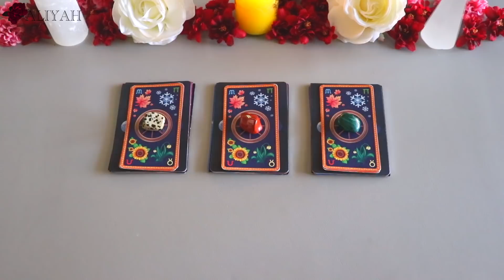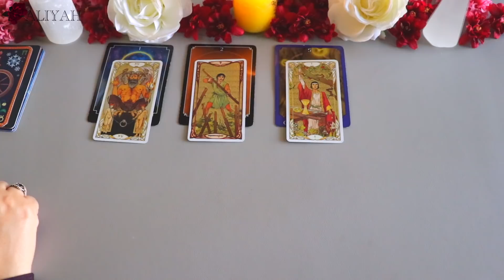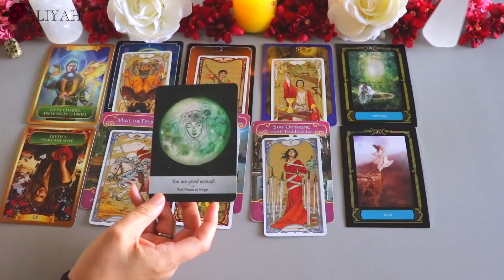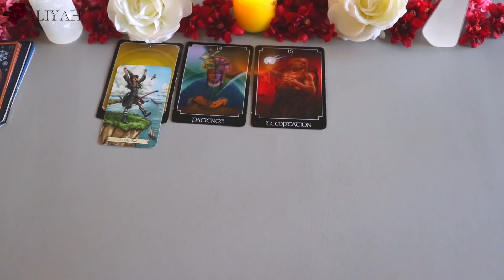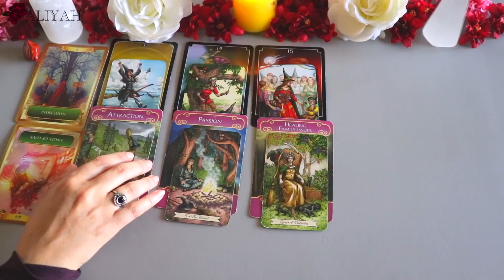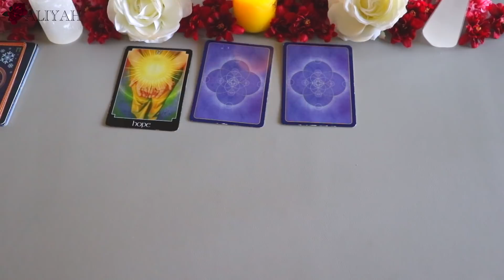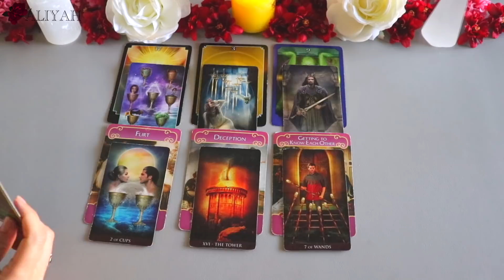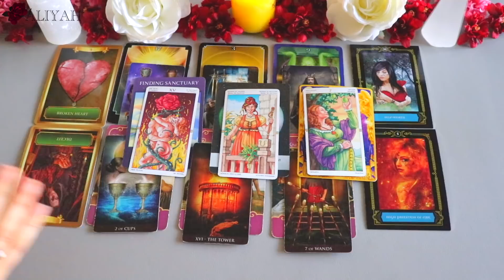💕WHAT DOES HE/SHE THINK AND FEEL ABOUT ME RIGHT NOW?💕| 🔮Pick A Card🔮 | Love Tarot Reading (Timeless)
"WHAT DOES HE/SHE THINK AND FEEL ABOUT ME RIGHT NOW?" - 🔮Pick A Card Love Tarot Reading🔮. Pick the Pile/Card your are most drawn to find out the Answer. Once you have picked skip ahead to your timestamp below...

⏰Timestamps:
Group 1 - 01:54
Group 2 - 56:14
Group 3 - 39:29

🎇To book your own private reading:
Readings are typically delivered within 3-5 days depending on my schedule and what type of reading you want.

All readings are video recorded and uploaded to my YouTube channel, the link will be sent to your email that only you can see as many times as you wish. Once you have booked the reading, then email me your questions along with the brief details surrounding your situation, your names, your dates of births, you can also include photos if you would like.

*If you do not have a PayPal account, just email me and I will send you the invoice so you can make the payment using a credit/debit card without creating an account*

🎆Love & Relationships, Work & Career, Spirituality, and More...
*3 Questions: $50 USD (15 min Video)
*6 Questions: $75 USD (30 min Video)
*10 Questions: $100 USD (50-60 min Video)
*How Does He/She Feel About Me Right Now: Personalized Reading:
$75 USD (30 min Video).

As a BONUS!!! - In addition to reading the cards, I will also include in all the readings, a brief analysis of your birth date using numerology. AND for Love & Relationships readings - a brief compatibility analysis of your birth date and person's for more insight.

🎇I also offer spiritual advice and guidance using Tarot via video chat:
60 Min Live Session: $150 USD

*NO REFUNDS*

In no way do I guarantee or be held liable for what manifests into your life by acts of yourself, other people, fate or karma. My readings are only tools to be used as a liaison in enhancing your life spiritually or otherwise. READINGS ARE NOT SUBSTITUTES FOR PROFESSIONAL, LEGAL, FINANCIAL, MEDICAL OR PSYCHIATRIC ADVICE OR CARE. CLIENTS ARE ENCOURAGED TO SEEK THE ADVICE OF A TRAINED MEDICAL PROFESSIONAL ABOUT ANY HEALTH CONCERNS.